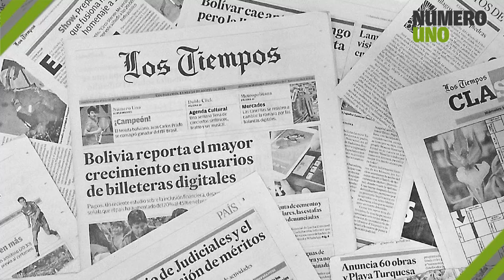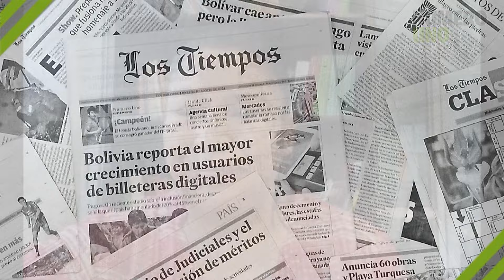Bolivia asiste con grandes expectativas a los Juegos Bolivarianos Ayacucho 2024